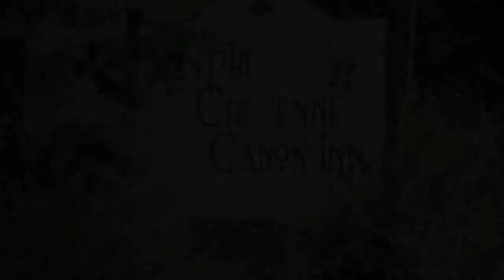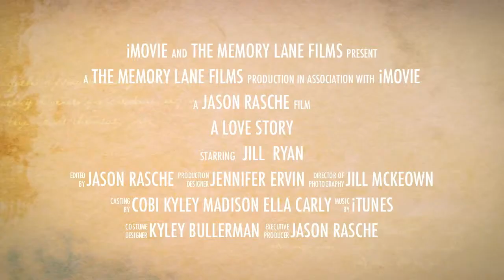WEDDING TRAILER & FULL MOVIE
This is the full movie plus an added trailer.  We customize your film to your needs and wants.  Let us know if we can help you make a film that will last the test of time...